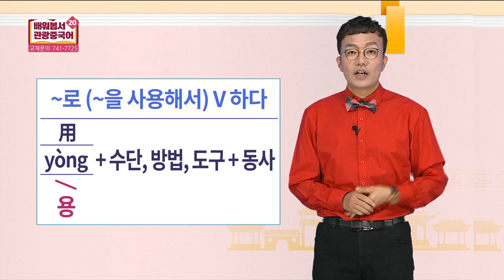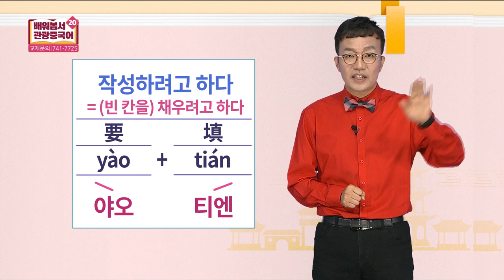2019 배워봅서 관광중국어 - 20강